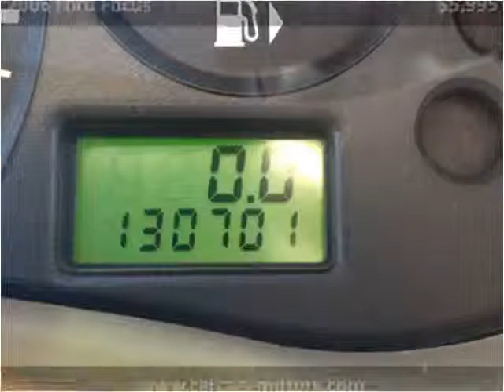2006 Ford Focus Used Cars Sacramento CA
This 2006 Ford Focus is available from Car Cage Motors.